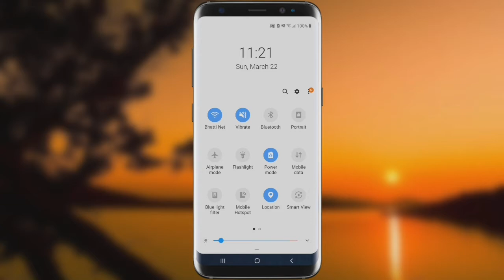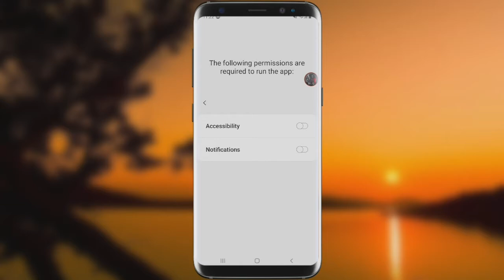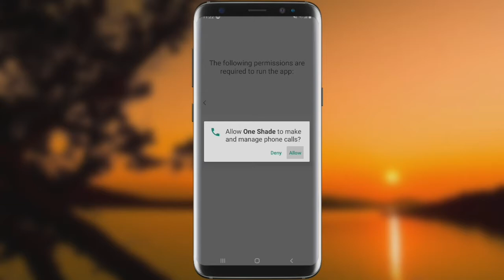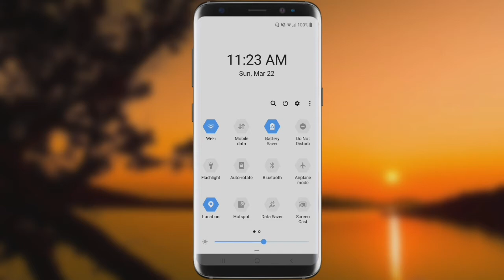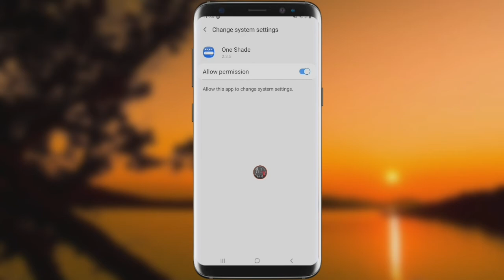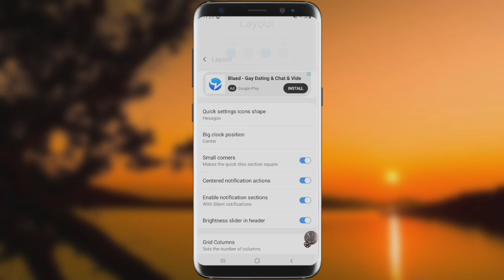One Shade: Custom Notifications and Quick Settings for Android!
One Shade is designed to replace your phone's notification drop-down menu with a modern, fully customizable version. In addition to a new personalized experience, it also brings extra utilities that can make your life easier.

You have walked through every step to set up the app and get it running in no time, so you can change your quick settings area and be in full control. You don't need a custom ROM or root to adjust these settings anymore.

Key Features

◎ Full-color customization: Take the base layout and color all the elements how you like.
◎ Advanced notifications: Get it, read it, snooze or dismiss.
◎ Advanced music: Dynamic colors based on the currently playing album artwork. You can skip to any part of the track right from the notification's progress bar.
◎ Quick reply: Reply to your messages as soon as you see them. For all Android devices.
◎ Auto bundled: Tired of that one app that spams your notifications? Now they're all grouped together, for easy control.
◎ Custom background picture: Pick your favorite image to be displayed in the shade.
◎ Notification card themes: Android 10 inspired. - Light: your ordinary notifications - Colored: dynamically uses the notification's color as the card background. - Dark: blend all your notifications with a pure black background (great on AMOLED screens).
◎ Quick settings panel - Choose a different color for the background or foreground (icons) of the quick settings panel. - Change brightness slider color. - Useful icons with your current device information - Choose your own profile picture to be displayed in the shade.
- Choose between a number of tile icon shapes (circle, square, teardrop, gradients and more) - (Pro) Change quick settings grid layout (ie. number of columns and rows).